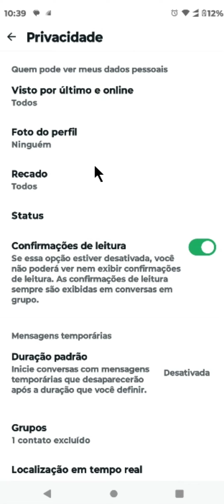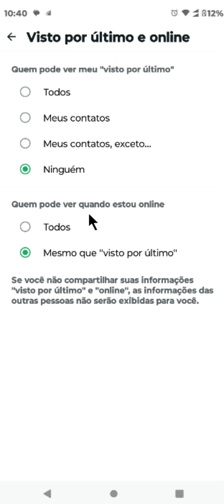COMO DESLIGAR O ONLINE DO WHATSAPP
⏩ Descubra como manter sua privacidade no WhatsApp com este tutorial simples e rápido. Aprenda a desativar o status 'online' e fique invisível, mesmo com o aplicativo aberto. Com passos fáceis de seguir, este vídeo oferece uma solução prática para quem busca mais controle sobre sua presença online no mensageiro mais popular do mundo. Ideal para usuários que valorizam a discrição em sua comunicação diária.

💙 VÍDEO RECOMENDADO:
COMO BLOQUEAR PESSOAS NO TIKTOK